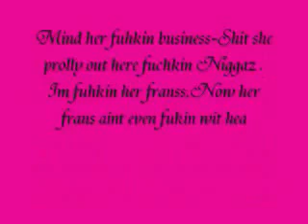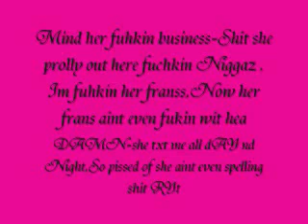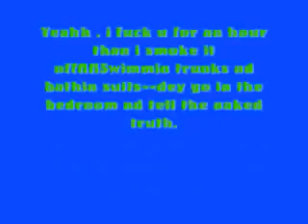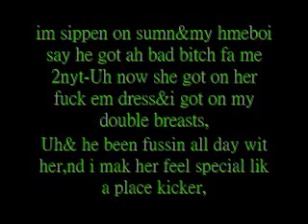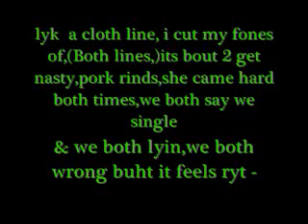Single Lil Wayne + Ringtone Download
Single Lil Wayne
Single Lil Wayne
Single Lil Wayne